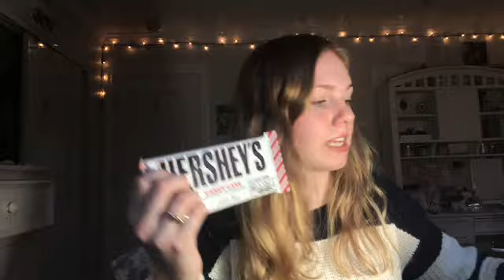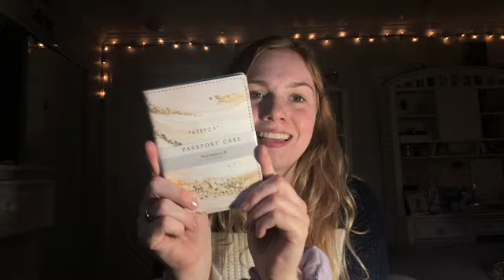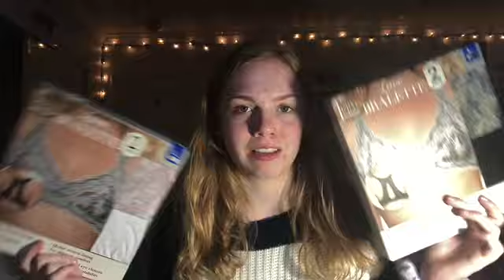what i got for christmas! | 2019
merry christmas & happy holidays to you all 💘